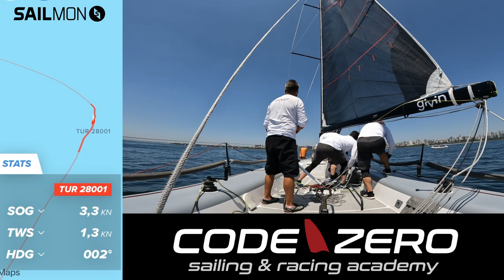İYK - Anı Kupası 2023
24 Haziran 2023 tarihinde gerçekleştirilen İstanbul Yelken Kulübü Anı Kupası yarışını Sportsboat sınıfında 1. olarak tamamladık.

Ekip:
K. Volkan Kalender
M. Berat Düyanlı
Sandro P.Moreno
Doğancan Uluğ
Burak Cora
E. Gökmen Eriş